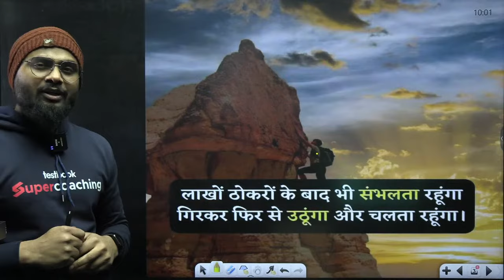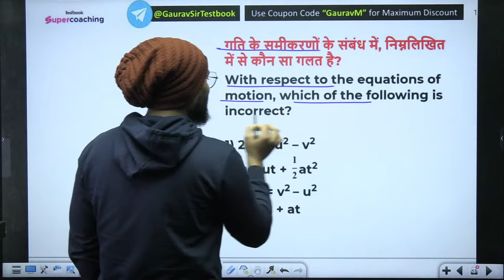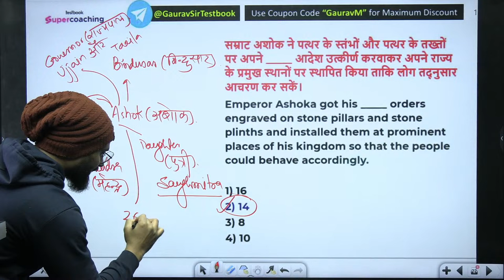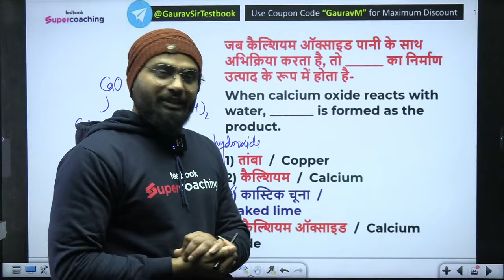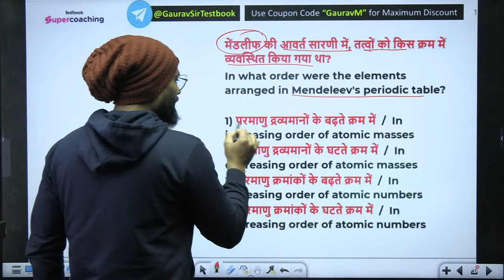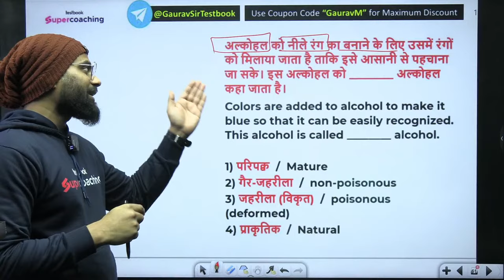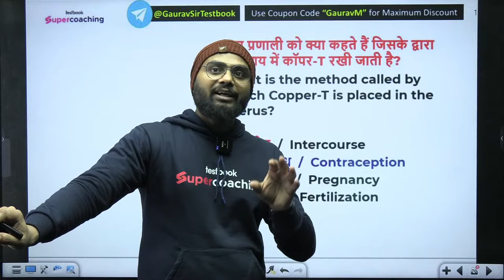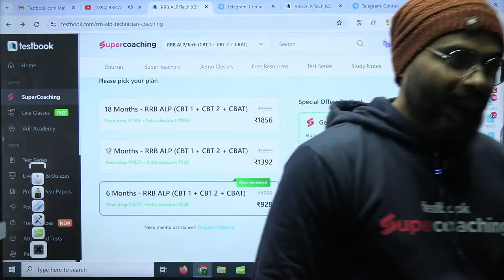RRB ALP 2024 | GK/GS | RRB ALP GK/GS Previous Year Paper | RRB ALP GK By Gaurav Sir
Get ready for the 2024 railway exams with the RRB exam calendar! Find out the exam dates for RRB NTPC, Group D, ALP, and Tech exams and start preparing with Testbook's supercoaching program. Don't miss this chance to ace your railway exams with Testbook!

🚄 Welcome to Testbook Railway - Your Gateway to Railway Exam Success! 🚀

Embark on your journey towards acing RRB ALP, RRB Group D, RRB NTPC, RPF SI, RPF Constable, and RRB Technician exams with Testbook Railway! 📚🛤️

🔍 What You'll Find on Testbook Railway🔍

👉Conceptual Video Lectures
👉Practice Problems and Solutions
👉Exam Pattern Analysis
👉Previous Year Question Paper Discussions
👉Tips and Strategies:
👉Latest Updates and News

🤝 Join the Testbook Railway Community:
Connect with fellow aspirants, share experiences, and get your doubts cleared in our interactive sessions. Your success is our mission!